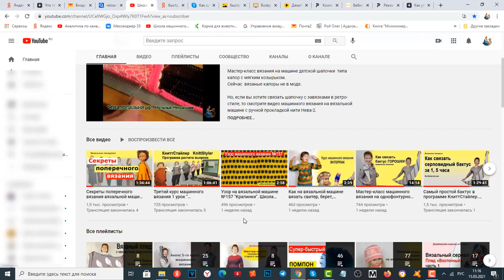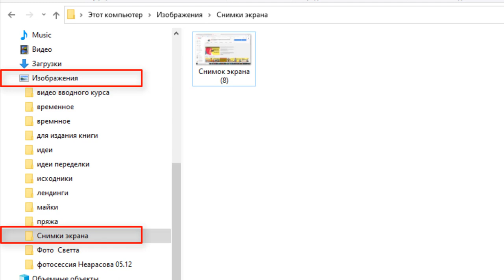Простейший способ сделать скриншот без установки внешних программ. Горячие кнопки для Windows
для того, чтобы показать, как происходит их работа в программе КниттСтайлер, наши ученицы вынужены делать скриншот экрана.
Именно для этой цели записано это видео.
Как сделать скриншот дли Виндовс 10 самым просым способом.

Мы предлагаем:
- Обучение с нуля новичков он-лайн на любых вязальных машинах: